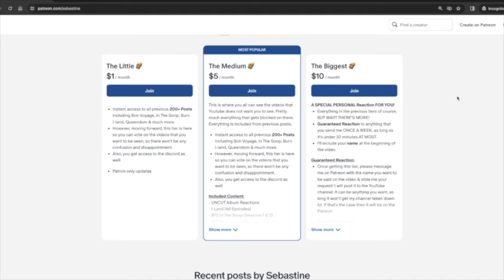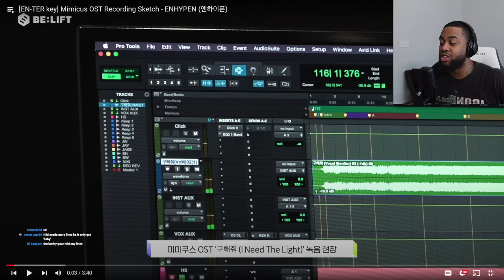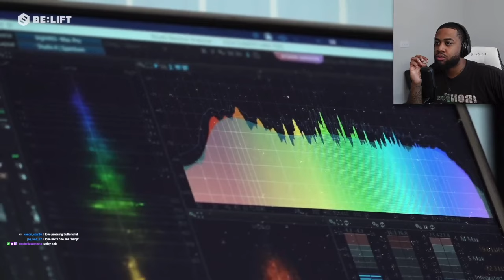ENHYPEN 'I Need The Light' Made Me SEE THE LIGHT! (OST Reaction)